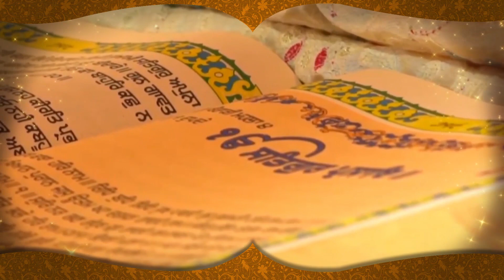Arvind Kejriwal ਦਾ Modi ਨੂੰ ਜਵਾਬ! Punjab ਦੇ ਲੋਕਾਂ ਨੂੰ ਦੇਣਗੇ ਤੋਹਫਾ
Arvind Kejriwal ਦਾ Modi ਨੂੰ ਜਵਾਬ! Punjab ਦੇ ਲੋਕਾਂ ਨੂੰ ਦੇਣਗੇ ਤੋਹਫਾ || D5 Channel Punjabi

arvind kejriwal                                       punjab politics
aap punjab                                             aam aadmi party punjab
arvind kejriwal live                                arvind kejriwal latest
arvind kejriwal live today news           arvind kejriwal today news
punjab politics latest news                 punjab politics news
punjab politics 2022                            aam aadmi party
aam aadmi party punjab                     aam aadmi party punjab latest news
aam aadmi party punjab live              aam aadmi party punjab news
aam aadmi party punjab survey